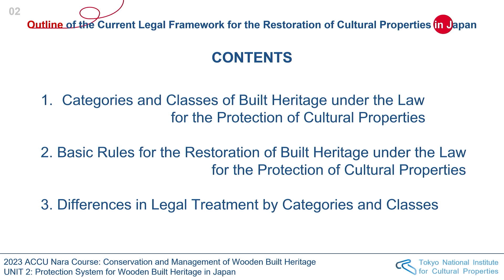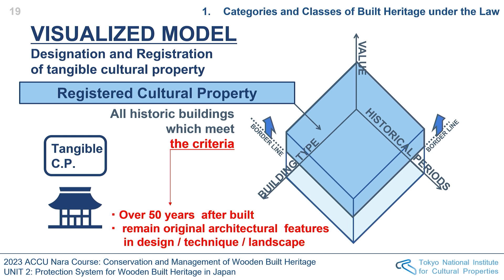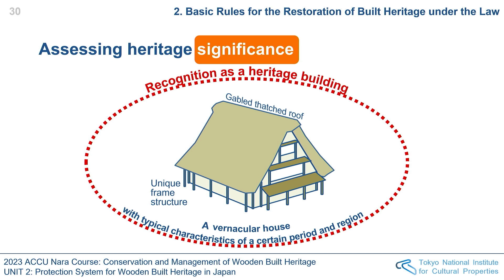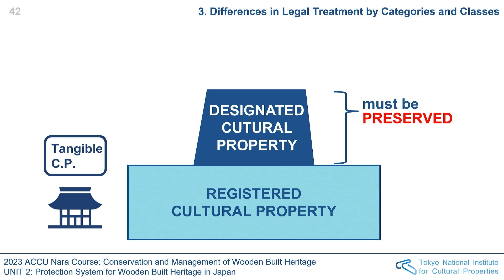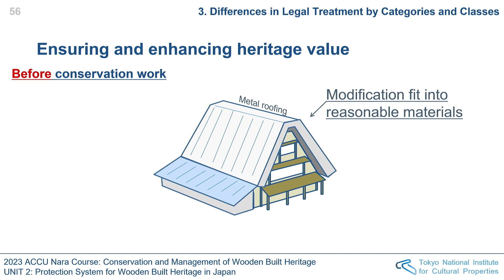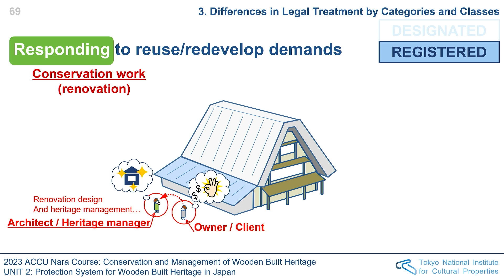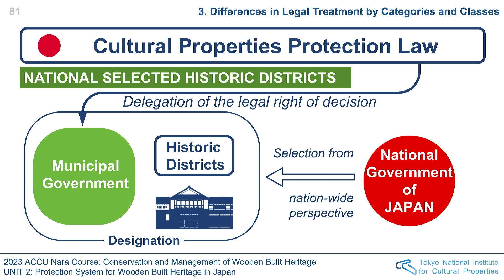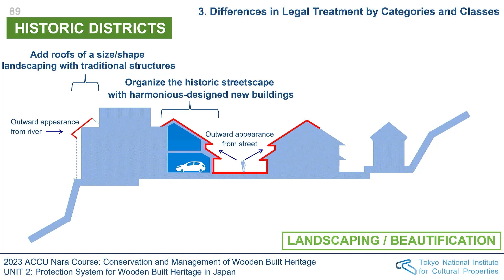Outline of the Current Legal Framework for the Restoration of Cultural Properties in Japan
Lecturer: KANAI Ken (Tokyo National Research Institute for Cultural Properties)